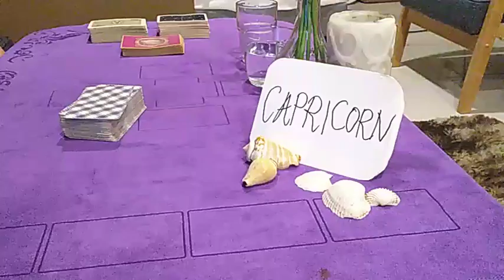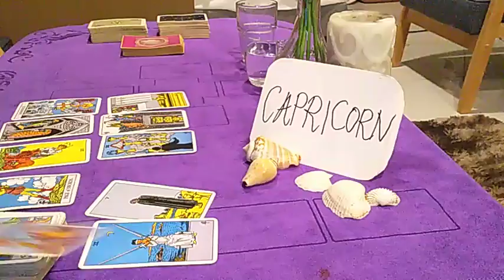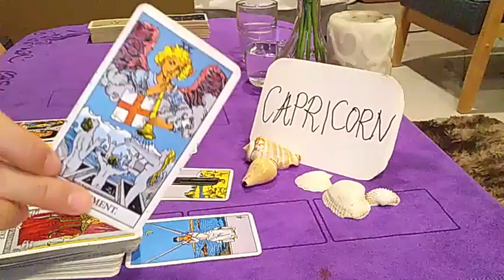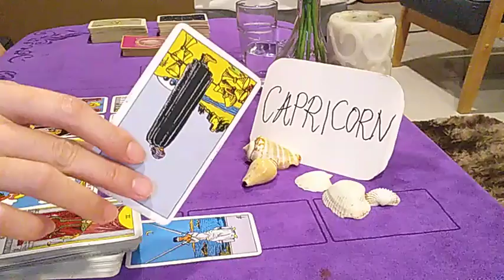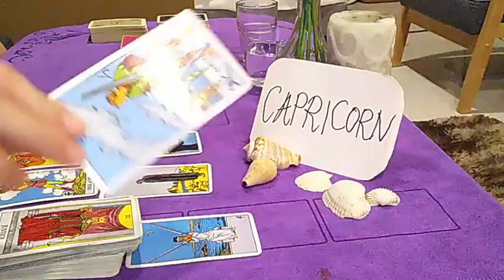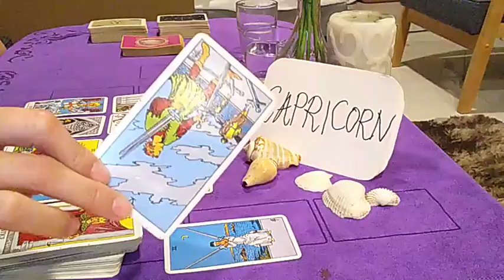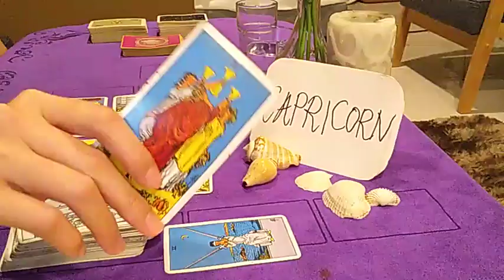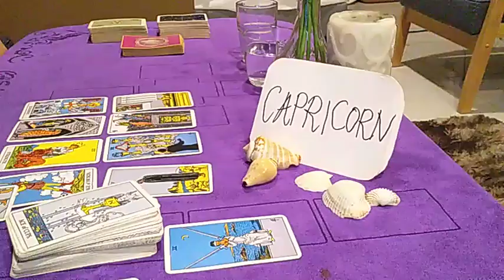CAPRICORN ❤️ THEY ARE SUFFERING WITHOUT U BUT LOOKS LIKE... ❤️ OCTOBER 2020 TODAY LOVE GUIDANCE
* NEW *

1 question reading - USD 30 (5 mins) - within 2 - 3 days

2 questions reading - USD 50 (10 mins) - within 2 - 3 days

3 questions reading - USD 70 (15 mins) - within 2 - 3 days

4 questions reading - USD 90 (20 mins) - within 2 - 3 days)

OR

OR